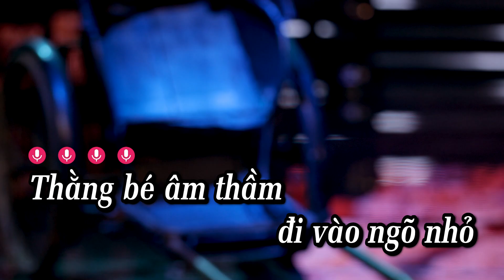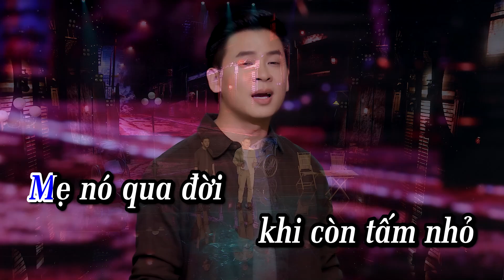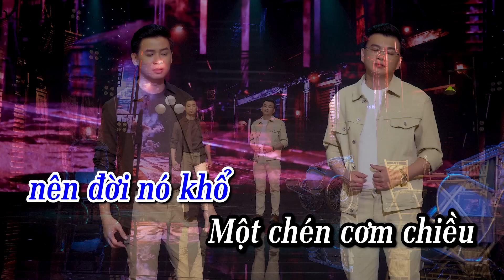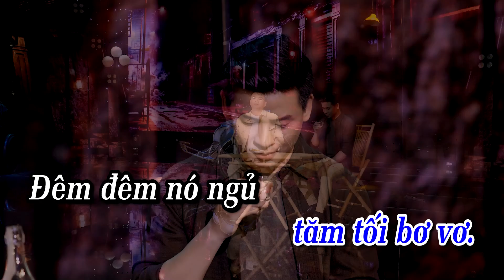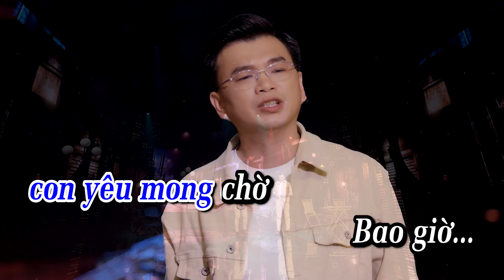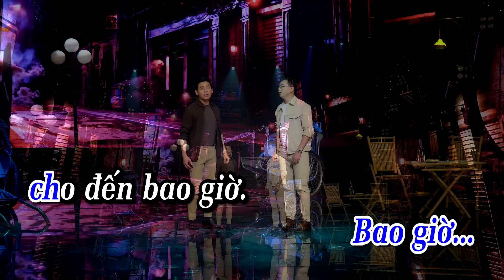Karaoke Nó - Shark Hùng Anh ft Huỳnh Thật (Beat Gốc)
❖ Karaoke Nó
♬ Composer: Anh Bằng & Hoàng Minh
• Lyrics:
Thằng bé âm thầm đi vào ngõ nhỏ
Tuổi ấu thơ đã mang nhiều âu lo
Ngày nó sống kiếp lang thang
Ngẩn ngơ như chim xa đàn
Nghĩ mình tủi thân muôn vàn
Mẹ nó ra qua đời khi còn tấm nhỏ
Một chén cơm chiều nên lòng chưa no
Cuộc sống đói rách bơ vơ
Hỏi ai ai cho nương nhờ
Chuỗi ngày tăm tối bơ vơ
Đêm đêm nó ngủ một manh chiếu rách co ro
Một thân côi cút không nhà
Thân em lá cỏ bạn quen ai có đâu xa
Thằng tư con tám lê la, trên phố xa hoa!
Miền Bắc điêu tàn nên đời nó khổ
Nhiều lúc nó khóc trong mơ
Mẹ ơi! Con yêu mong chờ
Bao giờ cho đến bao giờ?

➥ Shark Hùng Anh Official: Đây là kênh Youtube chính thức của Hùng Anh.
➥ Đăng ký theo dõi kênh nghe nhạc miễn phí tại:
© Bản quyền thuộc về Shark Hùng Anh Official. Không sao chép dưới mọi hình thức !
© Copyright by Shark Hùng Anh Official ☞ Do not Reup !